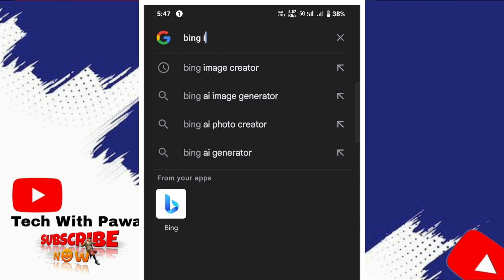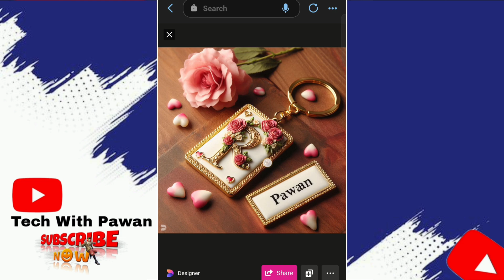Name Art Ai Photo Editing || 3D Name Art Images Creators || Bing Images Creators New Trends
3D Name Art Ai Photo Editing | New Name Art Ai Photo Editing | Bing Images Creators New Name Art ||

🌟ʟɪᴋᴇ👉ᴄᴏᴍᴍᴇɴᴛ👉ꜱʜᴀʀᴇ
🌟ꜱᴜʙꜱᴄʀɪʙᴇ ɴᴏᴡ ✅
🌟ᴘʀᴇꜱꜱ ᴛʜᴇ ʙᴇʟʟ ɪᴄᴏɴ 🔔
🌟ꜰᴏʟʟᴏᴡ ᴍᴇ ᴏɴ ɪɴꜱᴛᴀ👇
🌟ɪɴꜱᴛᴀ ɪᴅ :- @ᴘᴀᴡᴀɴ_ᴄʀᴇᴀᴛᴏʀ

इस चैनल पर आपको बहुत सारे Trending Prompt मिलते रहेगा।

🟠 𝗬𝗼𝘂𝗿 𝗤𝘂𝗶𝗿𝗲𝘀 👇
Microsoft Bing Al Image Creator Tutorial
Trending Couple Al Photo Editing
editing tutorial
viral photo editing bing se 3d image kaise banaye
How To Create Name Art Photo
Name Art Video Editing
bing ai
create images with bing image creator tool
create 3d ai wings name image
how to editing photo name
name art editing viral video
ai name art editing
3D name photo editing
3d name photo editing tutorial Trending photo editing
3d name art photo editing Instagram
name art photo editing
3D name art video editing
bing image creator tutorial
create trending image with ai
3d viral name photo editing
Name art video editing photo banaye
Bing ai image generator Bing ai image creator
Ai image generator free Ai image creator free
How to create 3d social media image How to make 3d social media photo
instagram viral photo editing tutorial insta trending image editing tutorial
3d character image editing cartoon image editing tutorial
Best ai image generator and creator Canva ai image generator
3d animated image kaise banaye create 3d cartoon photo in bing Ai
3d cartoon image editing tutorial
how to make 3d animated image
3d animated image editing tutoria
3d image
3d image instagram trend
3d image generator ai 3d image video
3d image drawing
how to make 3d animation picture best video and photo editor
Create 3D Ai Social Media Boy Profile Name & Photo editing tutorial-bing Ai Image creator
pawan creators
new ai photo editing tutorial
how to make 3d cartoon photo
how to make 3d moving photo capcut edit
how to make 3d cartoon photo editing
3d image in photoshop 3d image generator
3d image editing
3d cartoon photo editing tamil
3d cartoon picture
3d cartoon photo editor app
3d cartoon photo kaise banaye